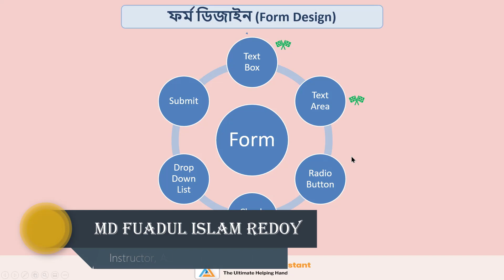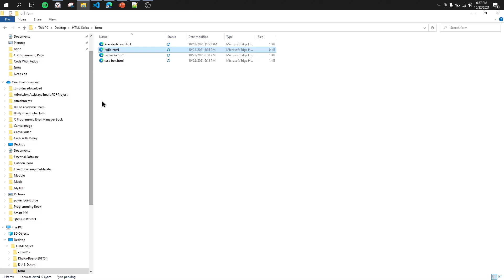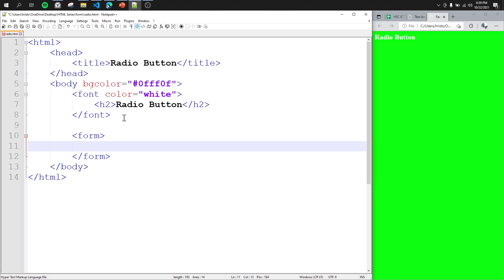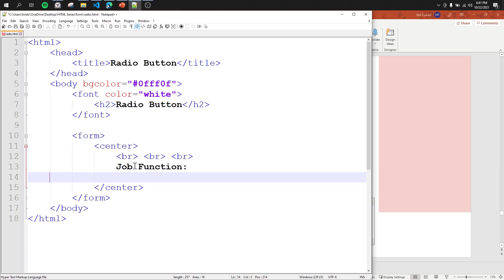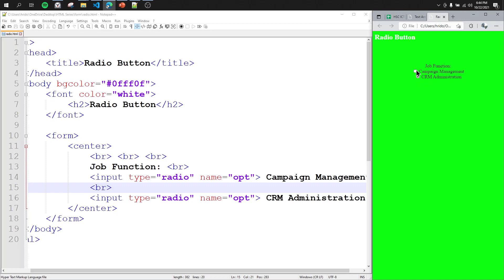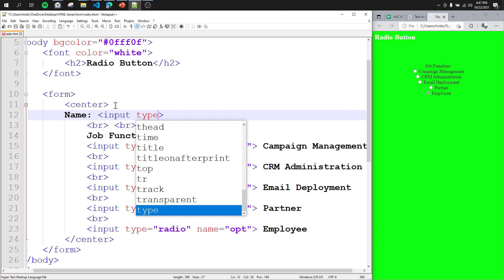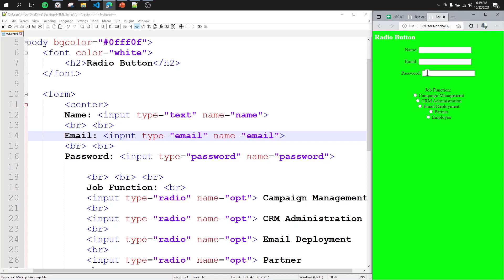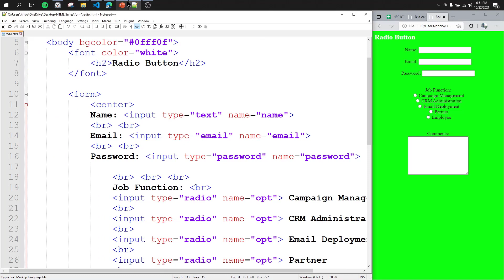৬৩ - Radio Button - HTML Form Tutorial || HSC || Admission